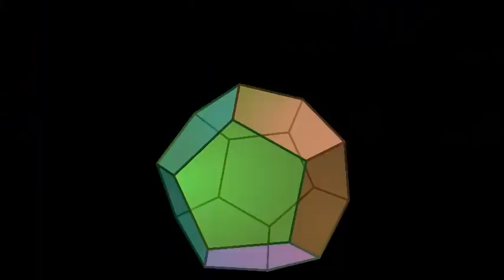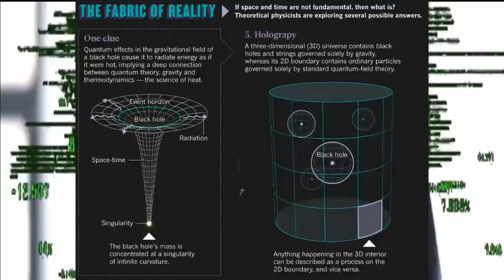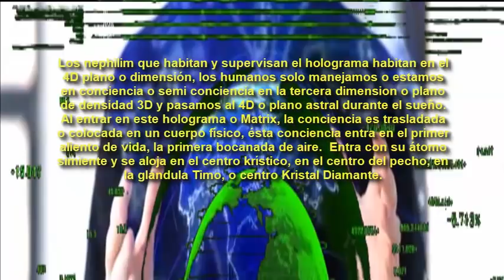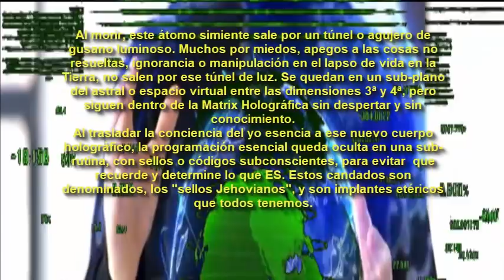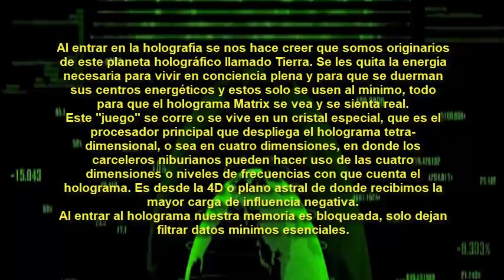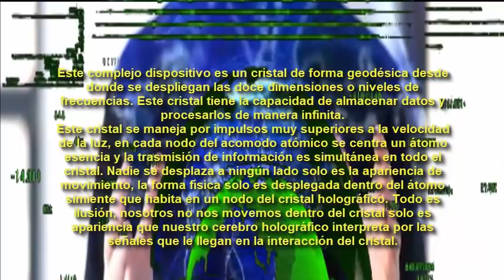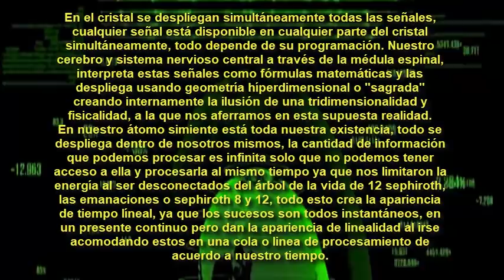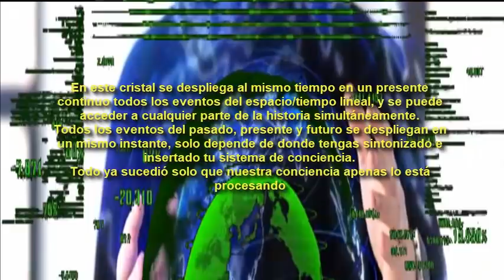Esta Matrix esta controlada con un ordenador holografico?